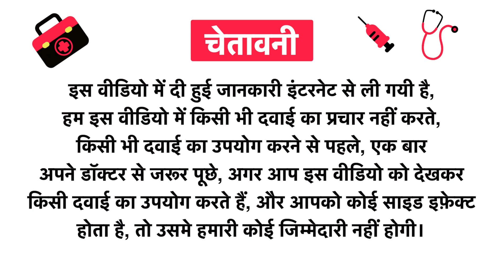SBL Paris Quadrifolia Dilution 1000 CH Uses in Hindi | Side Effects | Review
SBL Paris Quadrifolia Dilution 1000 CH Uses in Hindi | Benefits | Side Effects | Dose

SBL Paris Quadrifolia Dilution 1000 CH Uses in Hindi
SBL Paris Quadrifolia Dilution 1000 CH Kis kaam aati hai
SBL Paris Quadrifolia Dilution 1000 CH Review
SBL Paris Quadrifolia Dilution 1000 CH Side Effects
SBL Paris Quadrifolia Dilution 1000 CH ke fayde in hindi
SBL Paris Quadrifolia Dilution 1000 CH how to use